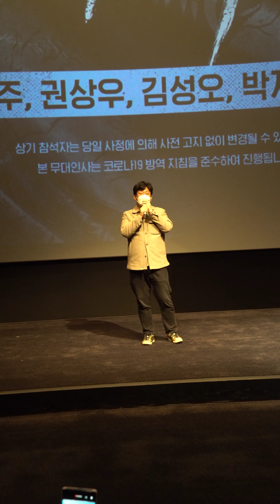한효주 [해적, 도깨비 깃발] 무대인사 2022.2.5_4K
영화 [해적, 도깨비 깃발] 무대인사.
2022년 2월 5일, 롯데시네마 월드타워 14:35, 17:10